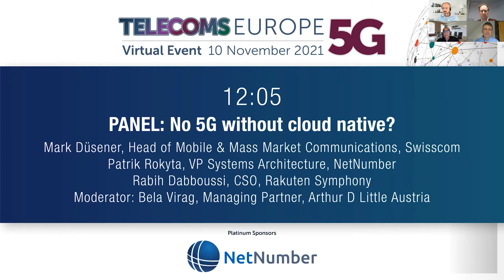Telecoms Europe 5G 2021: No 5G without cloud native? By NetNumber, Swisscom, Rakuten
Session from the Telecoms Europe 5G 2021 virtual event

PANEL: No 5G without cloud native?

Mark Düsener, Head of Mobile & Mass Market Communications, Swisscom

Patrik Rokyta, VP Systems Architecture, NetNumber

Rabih Dabboussi, CSO, Rakuten Symphony

Moderator: Bela Virag, Managing Partner, Arthur D Little Austria